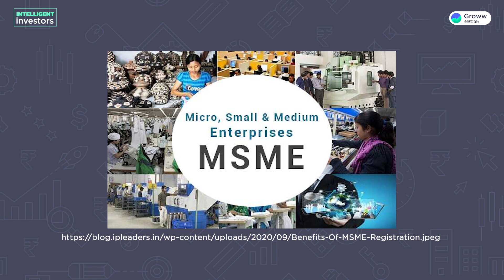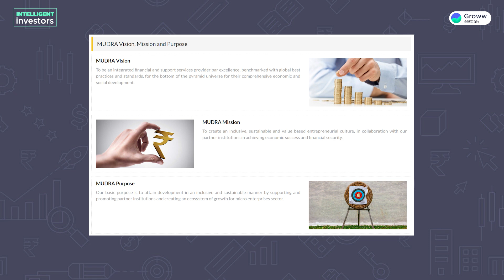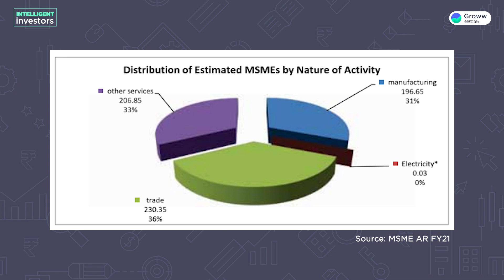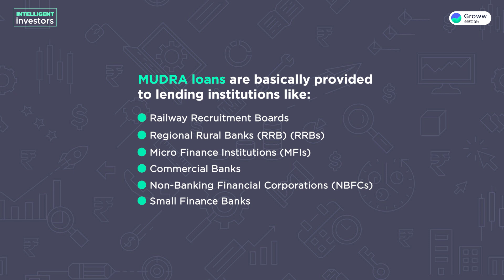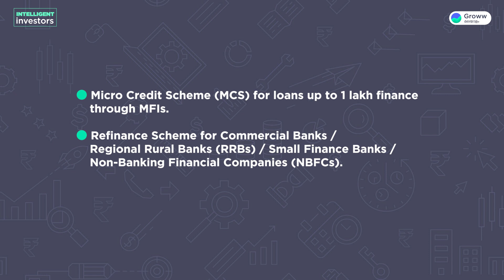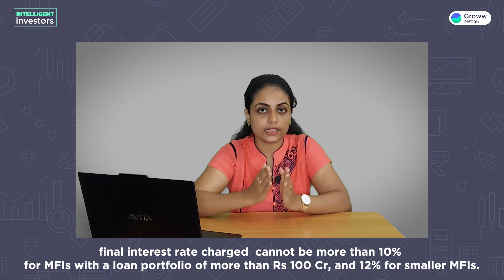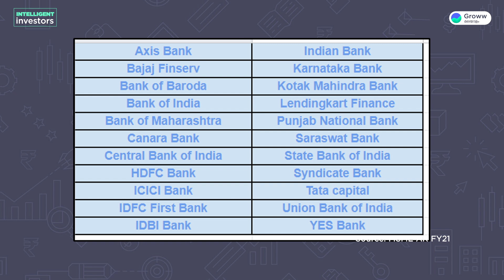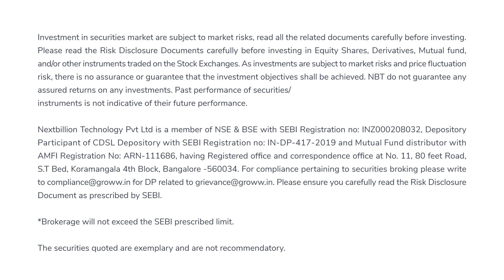Mudra loan in Malayalam | മുദ്ര ലോണിനെക്കുറിച്ച് നിങ്ങൾ അറിഞ്ഞിരിക്കേണ്ടതെല്ലാം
. Mudra loan in Malayalam | മുദ്ര ലോണിനെക്കുറിച്ച് നിങ്ങൾ അറിഞ്ഞിരിക്കേണ്ടതെല്ലാം | Personal Finance Malayalm